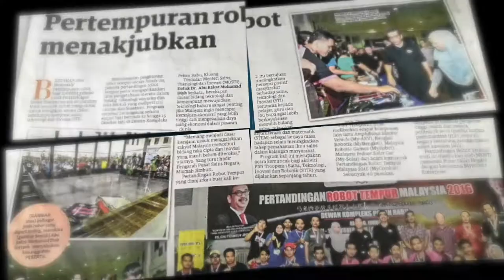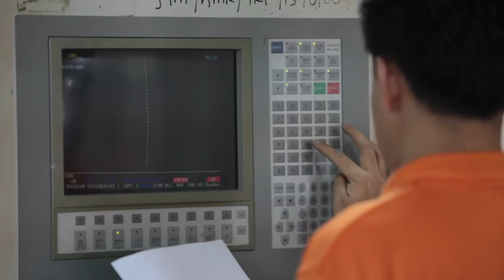ADTEC Melaka Wow Factor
ADTEC Melaka success story